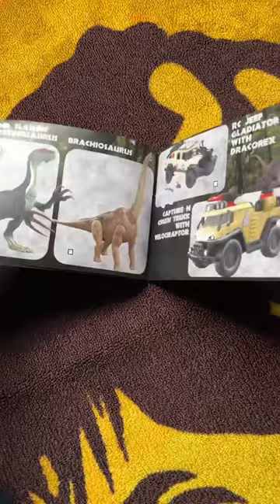ULTIMATE CHECKLIST! Full Jurassic World Mattel Toy Booklet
Dino Mike Mak sent this incredible booklet my way — a Jurassic World Toy Checklist covering every figure released by @mattel from 2018 until now. He curated images, designed layouts and printed it out to create this little piece of nostalgia that totally evokes the old Kenner toy catalogs. Remember those? Head to dinomikemak.weebly.comb to download your own version now!